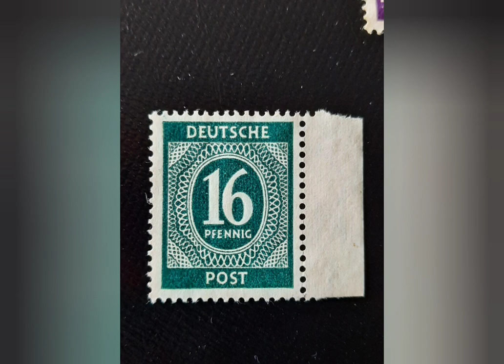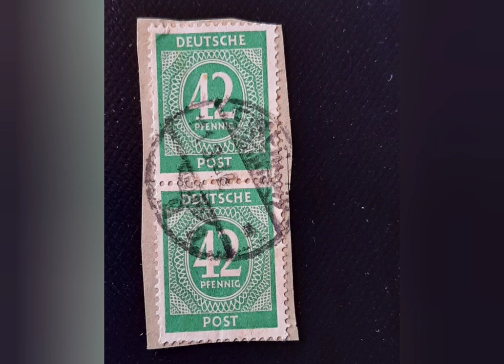Deutsche Post, Gemeinschaftsausgabe Musik: SIME , danke.